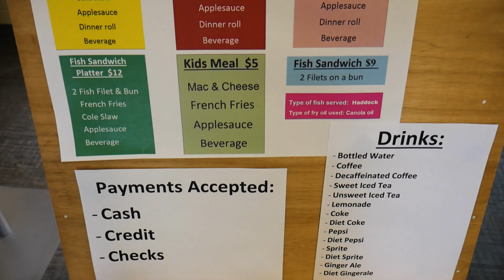Fish Fry Review - St Mary of the Assumption